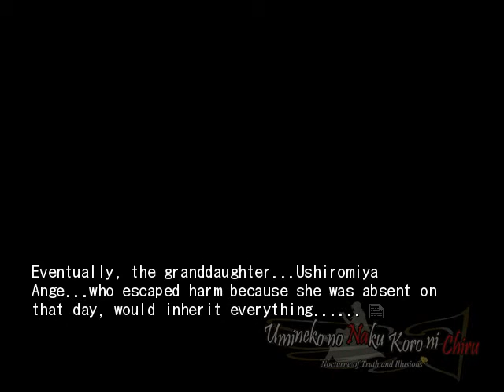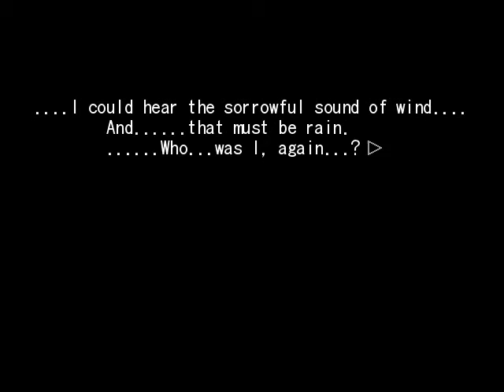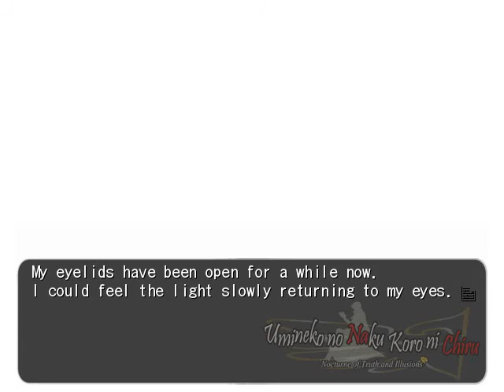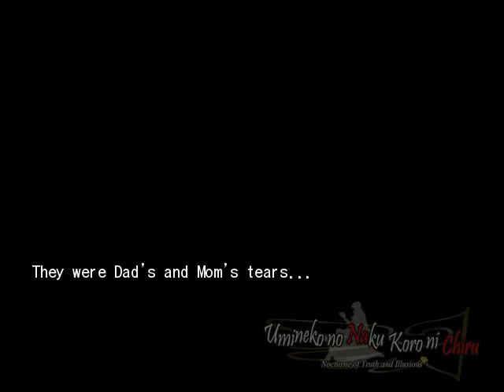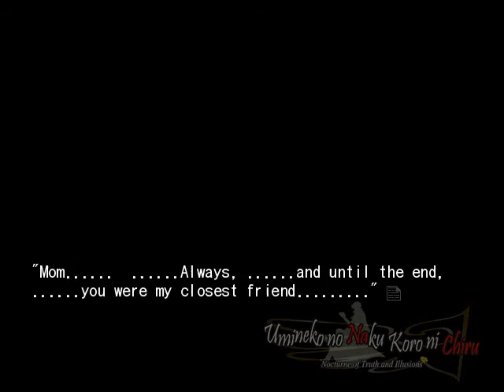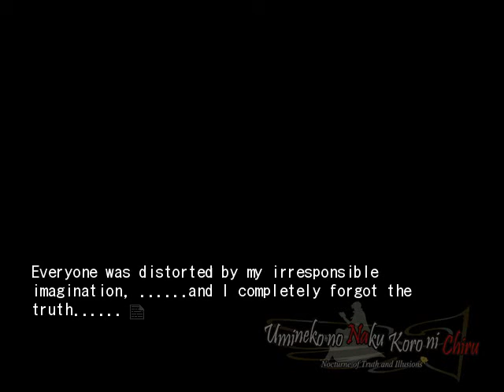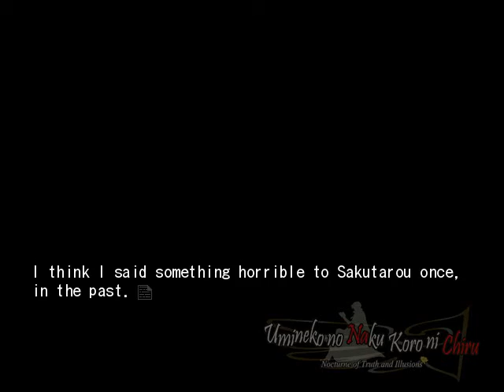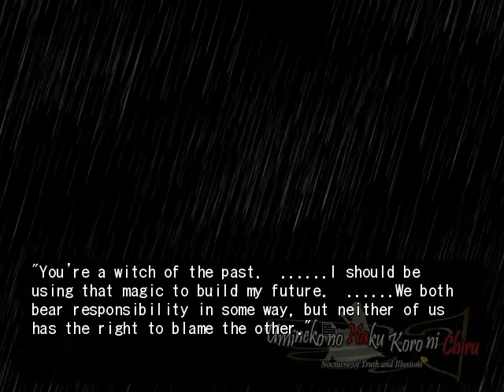EPISODE 8 PT44